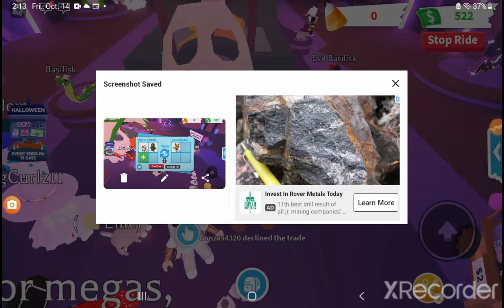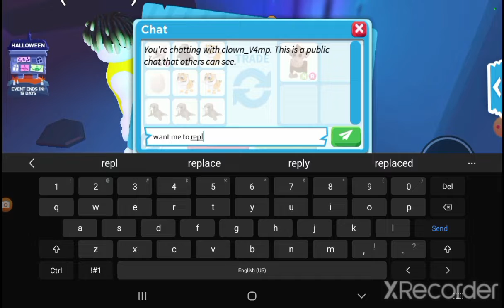seeing offers for pets